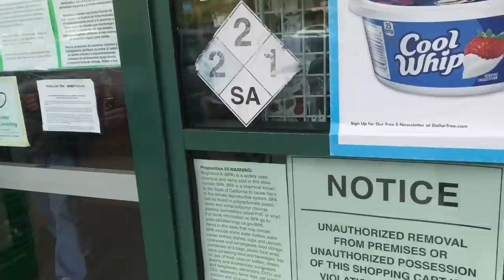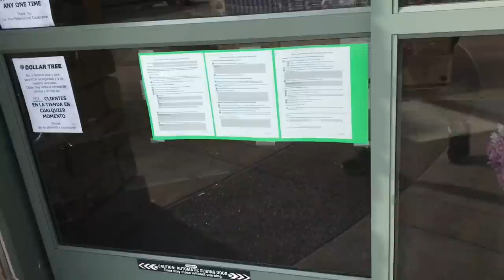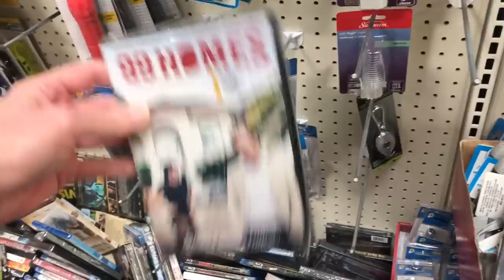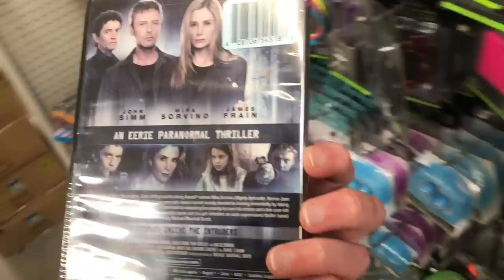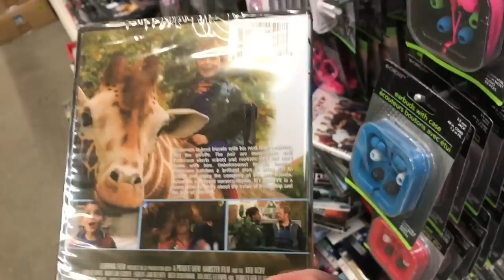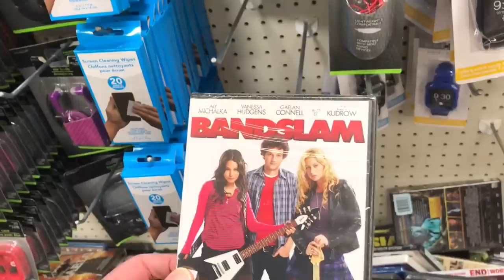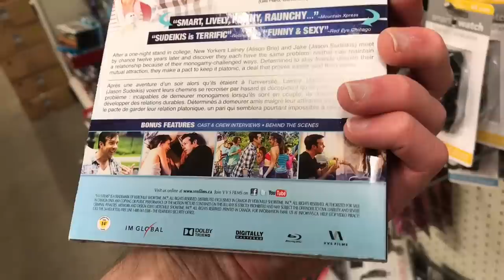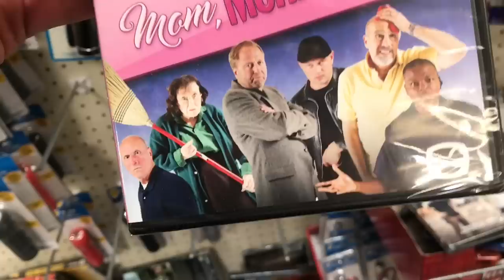Dollar Tree $1 Blu-ray & Dvd Hunting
My video where I go looking for the Dollar Tree 1 Dollar Blu-rays and one Dollar Dvds that are being sold now at Dollar Tree locations.

 -- Some New Dollar Tree $1 Blu-rays and Dollar Tree $1 Dvds I saw for sale today were : Superman 3 Blu-ray, 99 Homes Dvd, Live By Night Blu-ray, Quantum Voyage Dvd, Son of Bigfoot Dvd, The Real Jungle Book Animals Dvd, Christmas Switch Dvd, Straight out of Oakland Dvd, Santa's Boot Camp, Clay Dvd, Blade Runner The Final Cut Dvd, Lake Fear and Lake Fear 2 Dvd, Afterlife Dvd, Matchstick Men Dvd, The Wannabe Dvd, Dungeons and Dragons Double Feature Dvd, Mad Max Road Warrior Blu-ray, Hello my Name is Doris Dvd, Fist Fight Blu-ray, The Twilight Saga Breaking Dawn Dvd, Tammy Blu-ray, The Twilight Saga Eclipse Blu-ray, Superman 2 Dvd, Barber Shop The Next Cut Blu-ray, WWE Rey Mysterio Dvd, Black Mass Dvd, Tommy Boy Blu-ray, The Blood Lands Dvd, The House Blu-ray, The Hunger Games Blu-ray, Friday the 13th Remake Blu-ray, Going in Style Blu-ray, Doctor Who Dvd, Magic Mike Blu-ray, Whats New Scooby-Doo Volume 3 Dvd

The Dollar Tree One Dollar Blu-rays and One Dollar Dvds I picked up today were :
- Sleeping with Other People Blu-ray
- Men with Brooms Dvd
- The Perfect Trap Dvd
- The Magic Kids Dvd
- Afterlife Dvd
- Super Furball Dvd
- Harry Potter Interactive Dvd Game